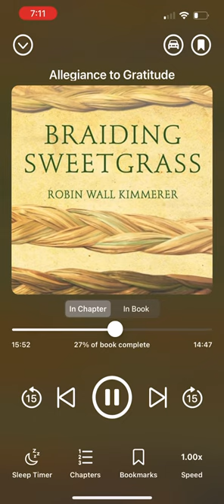Short clip of Braiding Sweetgrass by Robin Wall Kimmerer